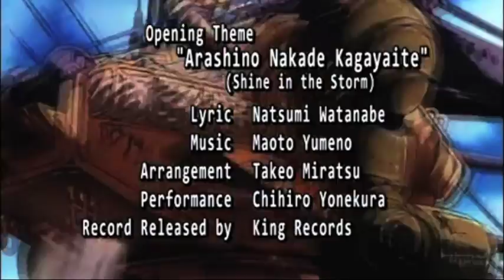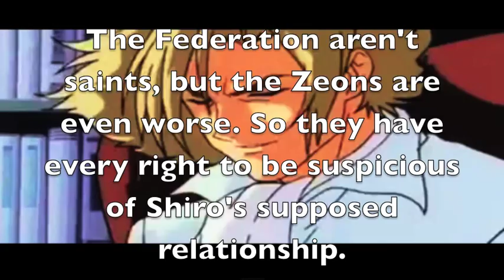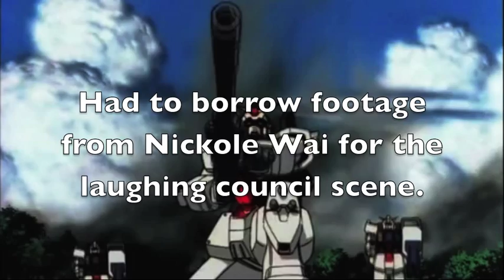Mecha Anime Reviews: Mobile Suit Gundam: The 08th MS Team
Episode 29: Starting the Gundam 36th Anniversary Double Feature, we have Romeo and Juliet, GUNDAM STYLE IN (What I presume to be) VIETNAM!!

I do not own Gundam. Please support the official releases.